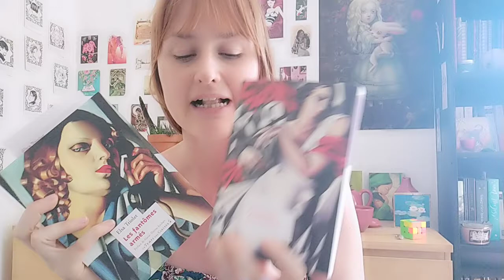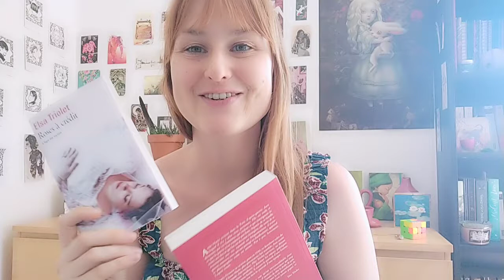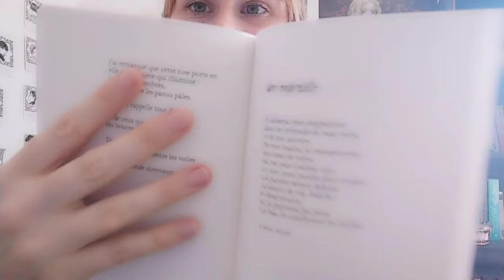📚 PAL DE SEPTEMBRE - 7 jours 7 livres - Marcel Proust - Elsa Triolet 📚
Ma PAL de septembre est arrivée ouiii ! 🌺

N'hésitez pas à commencer Proust avec moi 8D Ensemble, nous vaincrons la recherche et nous finirons par trouver ! 🔥

Les livres cités dans cette vidéo :
- Du coté de chez Swann de Marcel Proust
- Personne ne m'aime d'Elsa Triolet
- Les fantômes armés d'Elsa Triolet
- Roses à crédit d'Elsa Triolet
- La cité des brumes oubliées de Sachiko Kashiwaba
- Sombre euphorie de Maya Peters
- Le Messie du Darfour de Abdelaziz Baraka Sakin
- Hymne à la haine de Dorothy Parker
- Antigone de Jean Anouilh
- Petit éloge de l'errance d'Akira Mizubayashi
- Le cheval de Léon Tolstoï

Et, bien entendu, on continue nos lectures communes avec Alvine o/